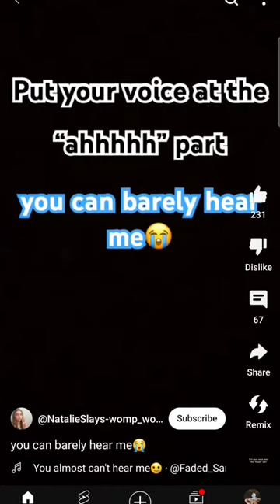March 18, 2024